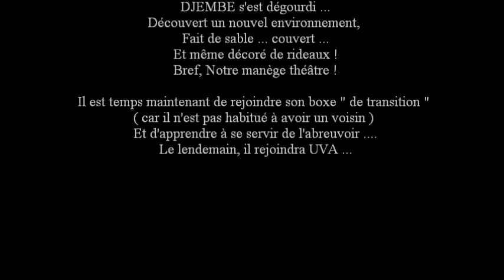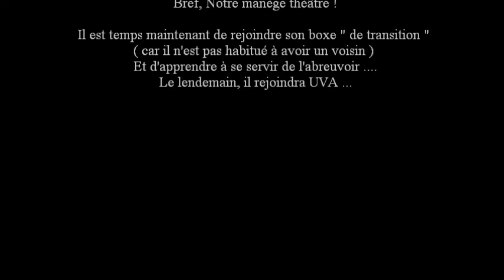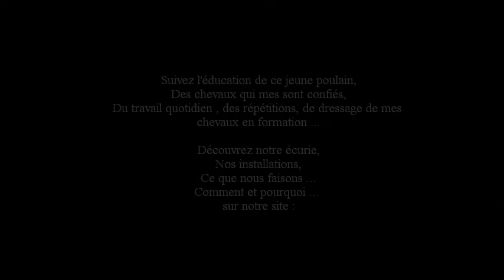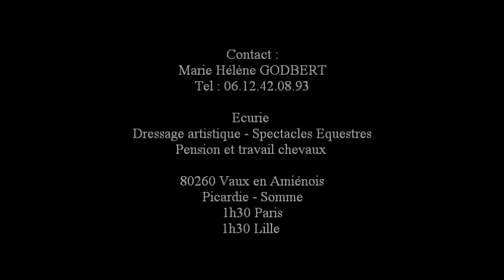DJEMBE - Un poulain a EDUQUER le JOUR DE L'ARRIVEE by Marie Hélène© GODBERT